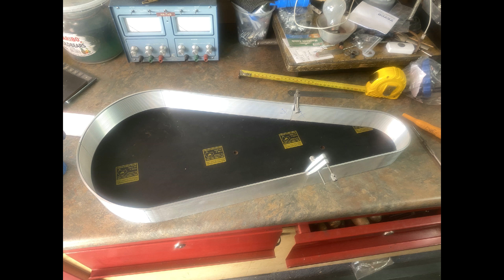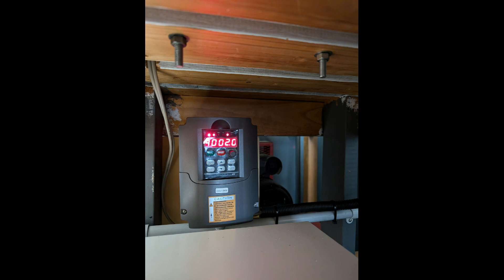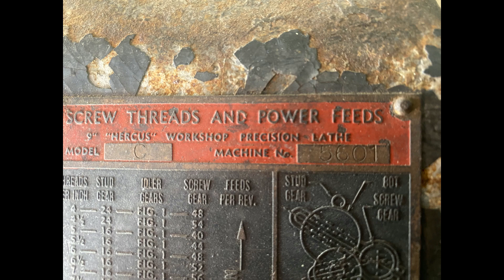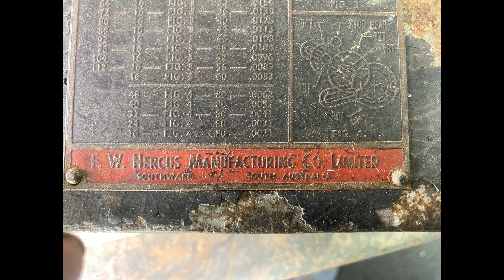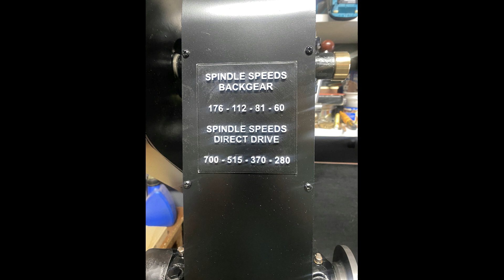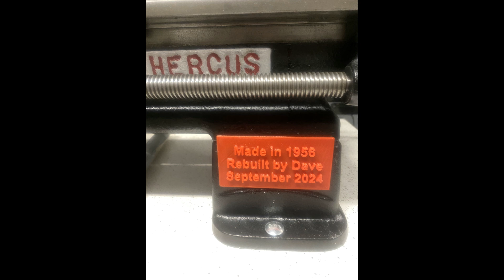Australian made Hercus 9 Inch Lathe Refurbishment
Complete strip and refurbish a 1956 Australian made Hercus 9 inch Lathe. This is a licenced copy of the Southbend 9 inch made to help out the Second World War effort. Made in the hundreds to help small factories make Military items to help the War effort. Over 10,000 made before ceasing production in the 1980's. Very popular in Schools and Training centres. Added safety guards, 3 ph VFD and 4 way quick change toolpost. Also fitted a new 3 jaw chuck.